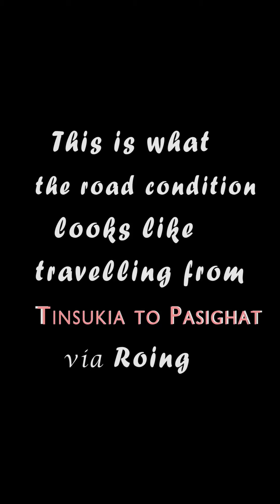[Vertical Video] TINSUKIA TO PASIGHAT via ROING~Highway | OffRoads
travelling from Tinsukia to Pasighat via Roing. Beautiful Green Highways and Offroads